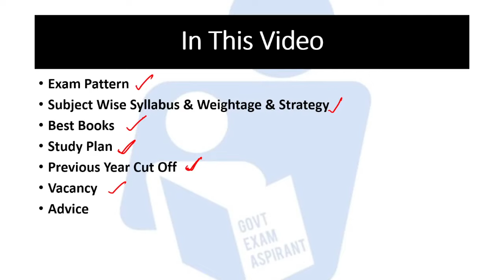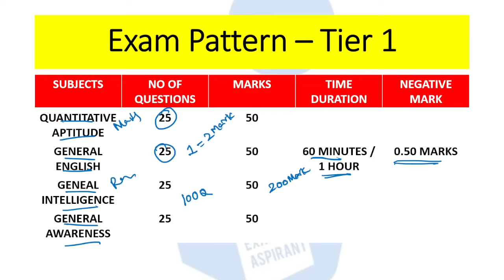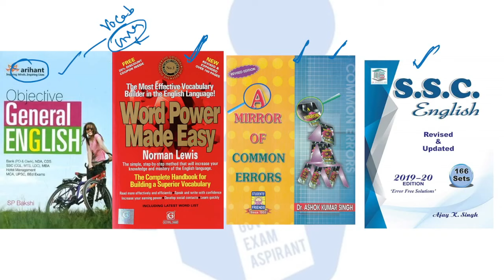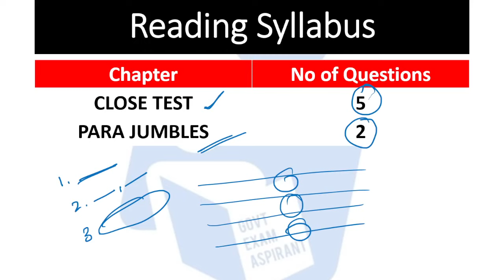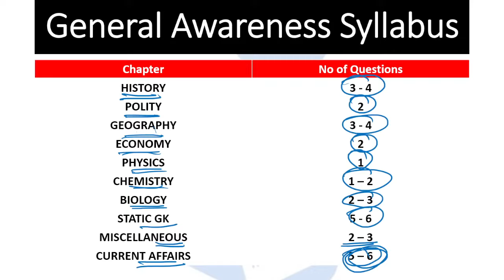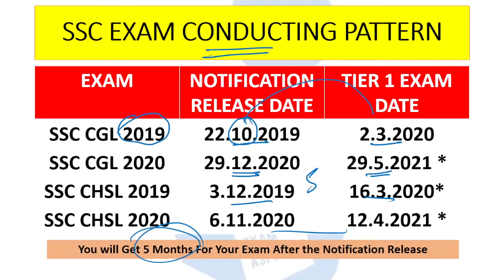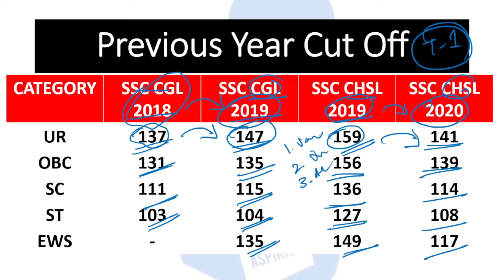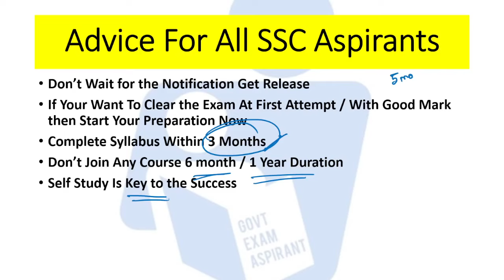How to Crack SSC CGL CHSL 2021 Exam at First Attempt Without Coaching|Complete Strategy & Study Plan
In this Video , We Covered complete strategy that SSC Aspirant can follow to crack this exam at first attempt in Tamil.
1. Exam Pattern of CGL & CHSL Exams
2. Subject wise Strategy & Tips
3.SSC CGL Maths Strategy & Tips
4.SSC CGL English Strategy & Tips
5.SSC CGL General Awareness Strategy & Tips
6.SSC CGL Reasoning  Strategy & Tips
7. Best Books for SSC CGL & CHSL 2021 Exams
8. Study Plan for SSC CGL & CHSL 2021 Exams
9. Previous Year Cut for SSC CGL & CHSL Exams
10. Previous Year Vacancy for SSC CGL & CHSL Exams
11. Study Material For CGL & CHSL 2021 Exams
12. SSC CGL & CHSL Classes in Tamil

Keep learning, keep growing.

ssc cgl 2021 preparation strategy in tamil
ssc chsl 2021 preparation strategy in tamil